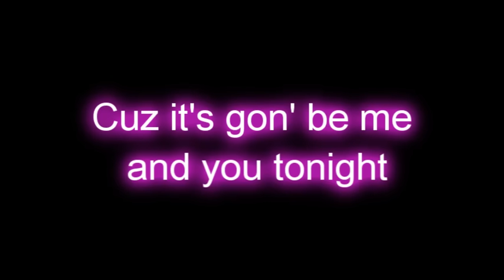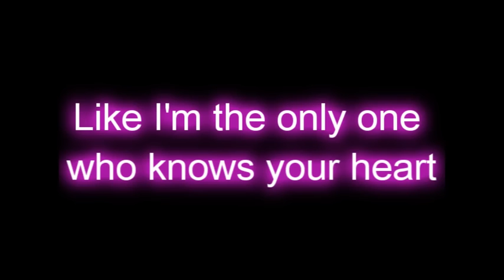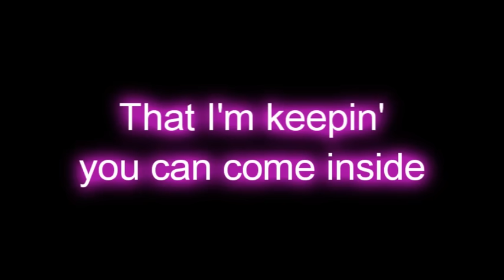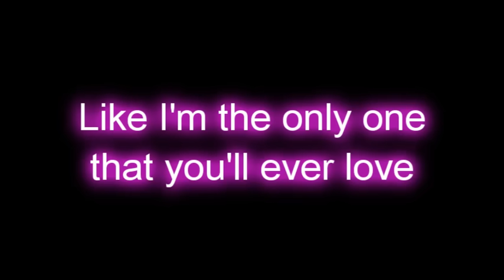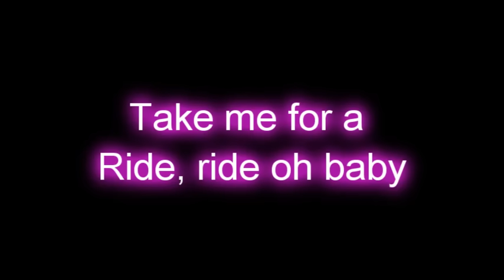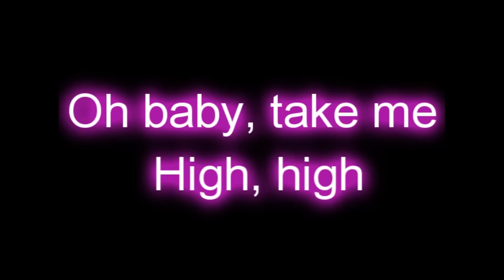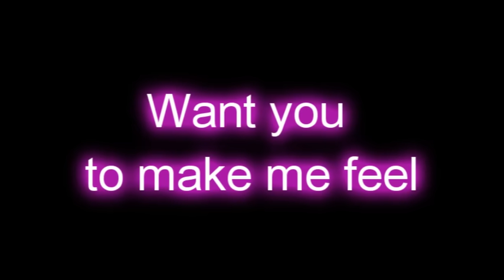Rihanna - Only Girl ( In The World ) + [ Lyrics ] - HQ Full Song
US Top 40 Single Chart

Usher Feat. Will - I Am - OMG - HQ Full Song
Travie Mccoy Feat. Bruno Mars - Billionaire - HQ Full Song
Taylor Swift - Mine - HQ Full Song
Taio Cruz - Dynamite - HQ Full Song
Mike Posner - Cooler Than Me - HQ Full Song
Katy Perry - Teenage Dream - HQ Full Song
Katty Perry Feat. Snoop Dog Calafornia Gurls/Girls - HQ Full Song
Jason Derulo - Ridin Solo - HQ Full Song
Eminem - Love The Way You Lie - HQ Full Song
Drake - Find Your Love - HQ Full Song
B.O.B Feat. Hayle Williams Of Paramore Airplanes - HQ (Full SOng)
Usher Feat. Pitbull DJ Got Us Fall In Love Again - HQ (Full Song)
If I had you - Adam Lambert
Nelly - Just a Dream - Lyrics - HQ Full Song
Secrets - One Republic - Lyrics - HQ Full Song
Sugarland - Stuck like glue - Lyrics - HQ Full Song
Enrique Iglesias - I Like It (ft. Pitbull) (HQ) Full Song
Owl City - Dear Vienna - Maybe I'm Dreaming
Empire State of Mind - Glee Cast - Lyrics - HQ Full Song
Lyrics